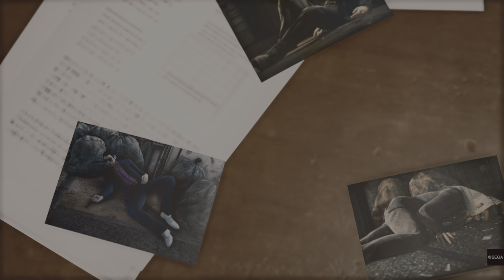Judgment Part 8 - (FULL GAME)